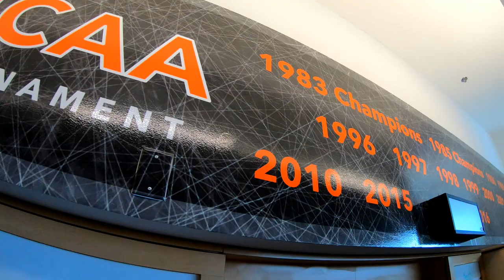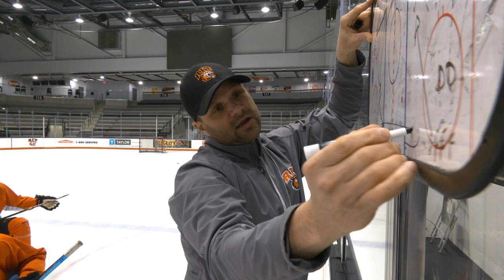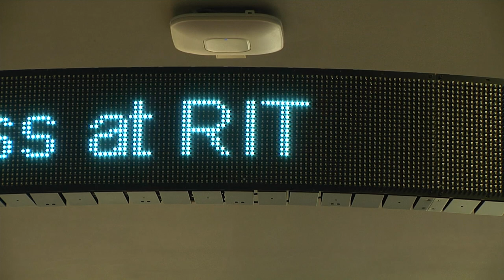RIT Hockey Team Video 2019-2020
It’s a program steeped in tradition. Now RIT Hockey is ready to make new history, the hunger for a new national title remains strong.  In 2020, the Tigers won 19 games and were 14th in the nation in goal scoring.  They were looking to once again capture the Atlantic Hockey playoff title.  Three players earned all-conference honors.  The Tigers have won a combined seven regular season and playoff conference titles.  They’ve reached the Frozen Four and Elite-8 in three NCAA Division I tournament appearances.